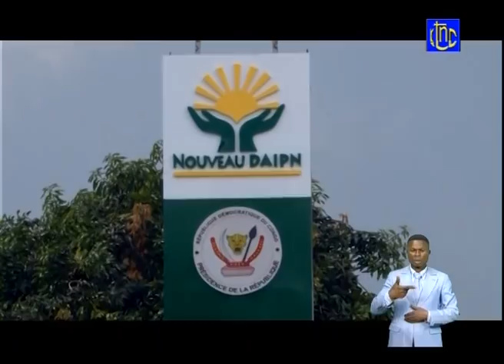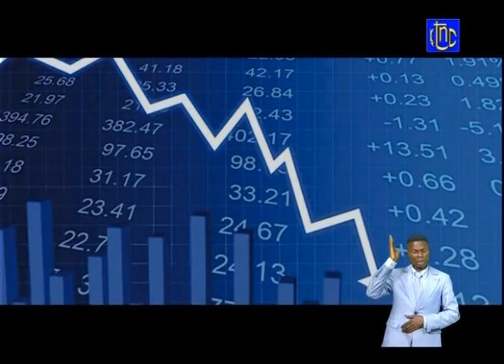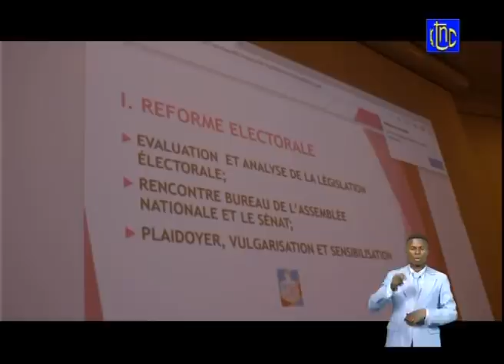🔴 RDC : SUIVEZ LE GRAND JOURNAL DE CE LUNDI 5.04.2021 | RTNC